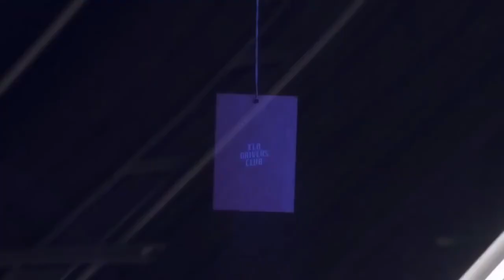galibri & mavik взгляни на небо🎶🎵